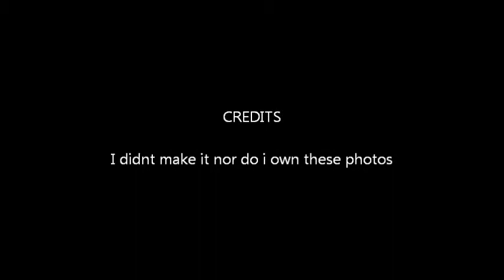REAL LIFE FORCE A NATURE!